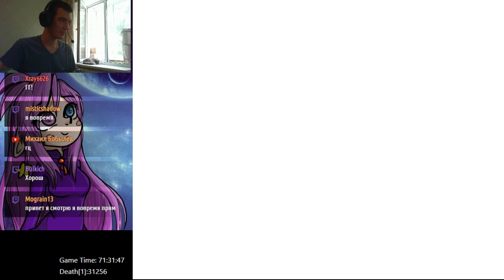Z2 - Blue King Slime